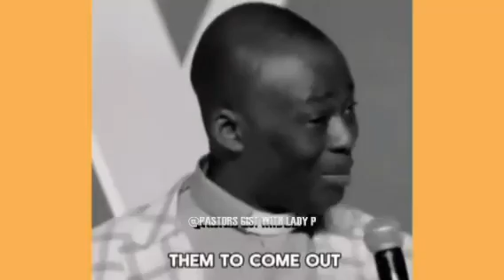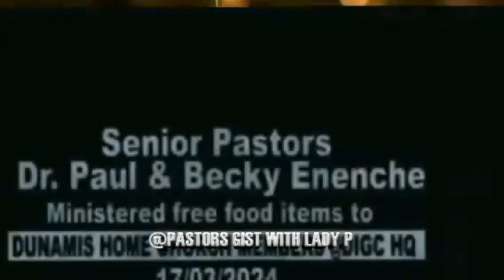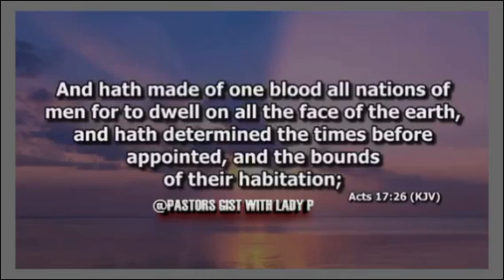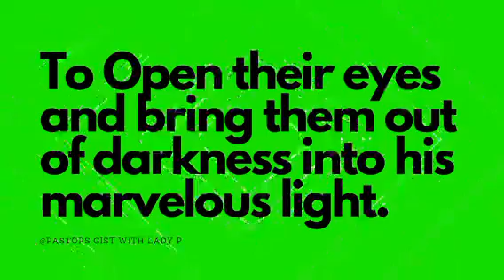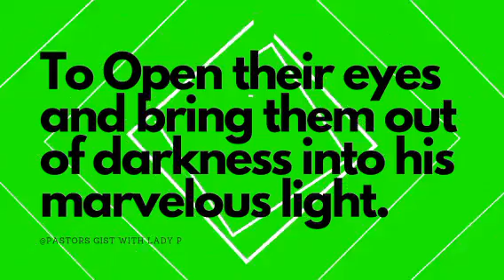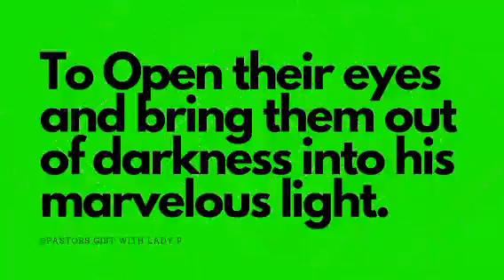PASTOR DANIEL OLUKOYA NON-TITHERS ARE THE LATEST R0BBERS IN NIGERIA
PASTOR DANIEL OLUKOYA NON-TITHERS ARE THE LATEST R0BBERS IN NIGERIA. DR PAUL ENENCHE, BISHOP DAVID OYEDEPO, DR ABEL DAMINA